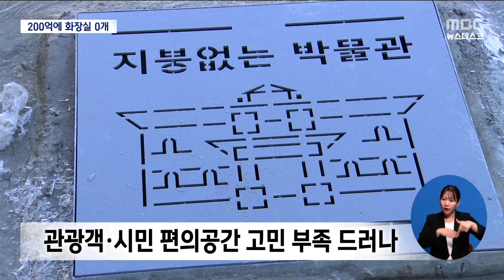200억 쏟아붓고 '공중화장실' 한 칸도 못만들었다[목포MBC 뉴스데스크]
◀ＡＮＣ▶
걷는 관광지를 지향하고 있는
목포근대역사문화공간은 현재 상태라면
화장실 대란이 불가피해 보입니다.

그동안 200억 원 가까이 예산을 투입했는데,
공중 화장실 한 칸도 만들지 못했습니다.

           ◀ＥＮＤ▶

           ◀ＶＣＲ▶
국내에서 처음으로
면단위 문화재 사업이 추진된
목포 근대역사문화공간.

통신*전선 지중화 사업을 비롯해
일방통행 지정 등 걷는 관광지를
지향하고 있습니다.

(s/u)2019년부터 목포 근대역사문화공간
조성사업을 진행 중이지만, 걷는
관광객들을 위한 화장실조차 제대로
고민하지 않았던 것으로 드러났습니다.

전체 11만4천여 제곱미터,
축구장 6개를 합한 면적을 걸어봐야,
공중화장실은 3개 뿐입니다.

           ◀ＳＹＮ▶관광객
"관광지가 많다 보니까 화장실 개수도 그만큼
관광객 수에 맞춰서 시설들이 좀 편리하게
있었으면..."

목포시가 만든 근대역사문화공간
종합정비계획입니다.

공중화장실 3곳을 신축하고,
3곳의 민간 건물 화장실을 개방화장실로
전환해 기존 공중화장실까지 모두 9개의
화장실을 둘 생각이었습니다.

하지만 아직까지
신규 공중화장실을 만들 부지조차
제대로 확보하지 않았는데,
추가 부지매입 가능성도
목포시는 장담하지 못하고 있습니다.

           ◀ＩＮＴ▶목포시청 관계자
"그런 것들이 필요하거든요? 화장실이...
그런데 지금 우리가 땅을 매입해서 해야
되는데 지금 당장에 매입하기가 쉬운 일이
아니고요"

취재가 시작되자 부랴부랴 내놓은 계획이
골목끝 창고 건물에 공중 화장실을
검토하겠다는 것.

다른 인접 건물 매입을 위한 패키지
매입 의혹 속에 건물부터 사들인 뒤
이후 근대건축자재 전시관으로 활용목적을
만들었던 그 창고입니다.

"창고 입구쪽에다가..." (창고 입구쪽에다가)
"네, 우선 계획에는 근대역사자재 전시관
이런 형태로 계획은 되어 있는데 그거 한쪽에다
입구쪽에다 공중화장실이 하나 필요하겠다..."

화장실 뿐 아니라 관광안내소, 교육공간,
전시공간, 야외휴게공간까지 계획했던
편의시설 무엇하나 제대로 갖춰진 게 없습니다.

올해까지 국비와 도비, 시비 등
190억 원을 투입하고도, 단 1칸도
만들지 못한 공중화장실.

모두 7년에 걸쳐 5백억 사업비로 진행되는
목포 근대역사문화공간 사업의 체계성과
준비성 부족을 고스란히 드러내고 있습니다.